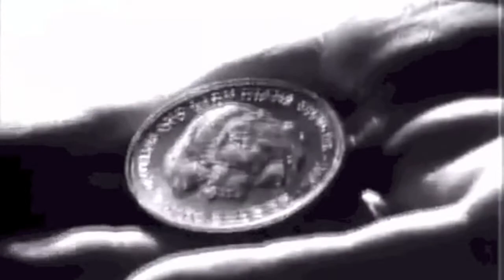Shock the monkey (007 version)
I have imagined that this song was written for a James Bond movie.

I wrote the arrangement, and played or programmed all the instruments parts.

It was fun doin' it, hope you'll like it, without accusing me of capital offense !